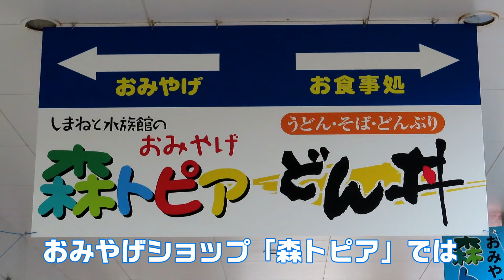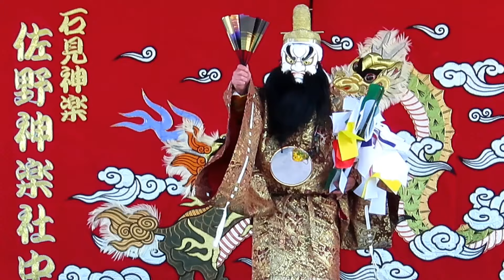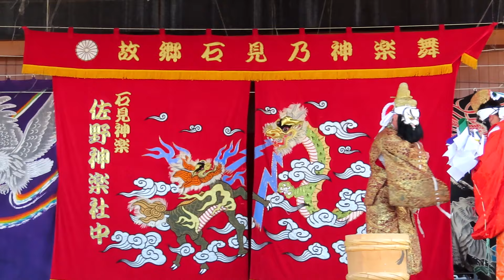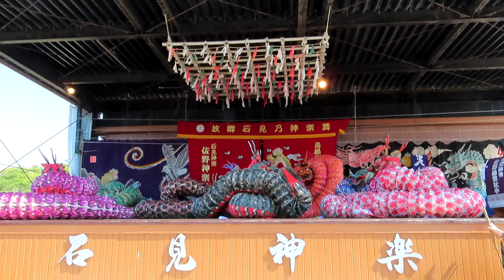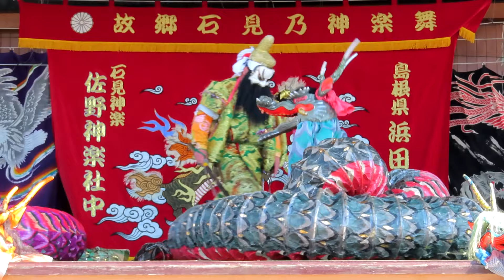【石見神楽 大蛇】佐野神楽社中2022.5.4～しまね海洋館アクアスはっしー広場